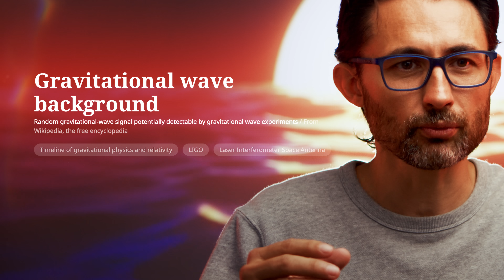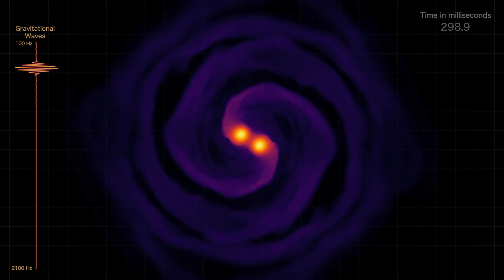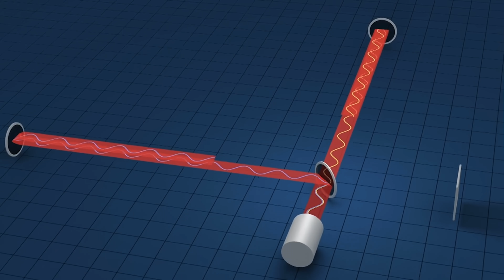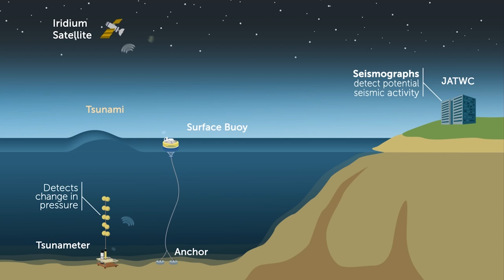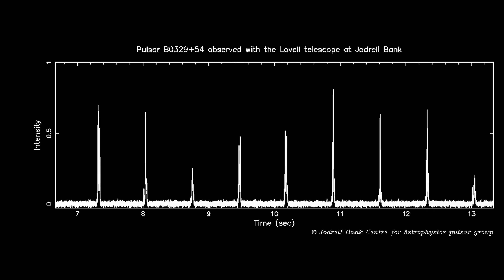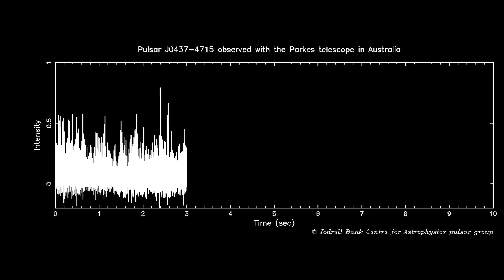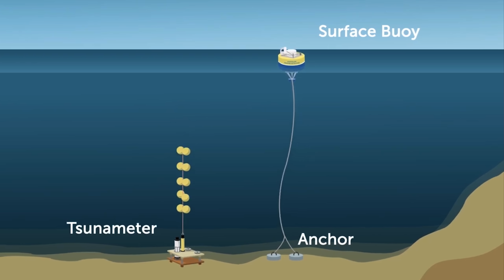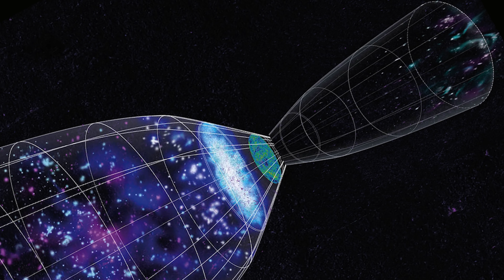Büyük Astronomik Keşif: Evrenin "Hımmm"layan Sesi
3 gün önce, 29 Haziran’da 2023’ün en önemli astronomik keşfi açıklandı. Şu anda bütün astronomi ve fizik dünyası yeni paylaşılan bu keşfi konuşuyor. Ben de canlı yayında izledim ama herhangi bir yanlış yapmamak için canlı olarak aktarmayı tercih etmedim. Onun yerine sizlere bu videoyu hazırlayarak, astronomiyle ilgili olmayan kişileri bile heyecanlandırabilecek bu keşfi tane tane anlatmaya çalışacağım.
Taa Einstein’dan bu yana evrenle ilgili bir şeylerden şüpheleniyoruz. Gravitasyonel dalgalar! “Gravitation” kelimesini yer çekimi şeklinde dümdüz çevirmek istemiyorum onun için çekim, kütle çekimi, cazibe gibi pek çok anlamı da içinde barındıran “gravitasyonel” demeye devam edeceğim. İşte evren tümüyle gravitasyonel dalgalanmalarla dolu. Uzay-zaman kumaşının kendisi dalgalanıyor. Buna da “gravitasyonel dalga arkaplanı” deniyor. Diyorum ama şunu da hemen belirteyim, çok yeni bir alan bu. Bilim insanı olmak isteyip de hangi konuda çalışayım diye düşünüyorsanız aklınızda bulunsun.
Ne kadar yeni biliyor musunuz? 2015’te ilk kez tespit edildi. 2017’de tespit edenlere Nobel Fizik Ödülü verildi ve ben de bu konuyu bir videoyla anlattım. Ve işte şimdi 2023’te onu tespit etmenin öyle bir yolu bulundu ki... neredeyse evrenin fısıltısını duymaya başladık. Daha doğrusu “hımmmm” diye çıkan sesini.
Şu ana kadar iki yıldızın ya da iki kara deliğin çarpışması sonucu evrende meydana gelen dalgalanmaları kaydettik. Adeta o çarpışmaların sesini duyduk. Evet, adeta duyduk diyorum çünkü bu dalgalanmalar insan kulağının duyabileceği spesifik frekanslarda meydana geldi. Ama kimse sesi bu şekilde fiziksel olarak duyamadı. Çünkü bu dalgalar atomları ya da molekülleri değil, uzay-zaman kumaşını titretiyor.
Büyük bir denizde olduğunuzu hayal edin. Uçsuz bucaksız suları uzay-zaman kumaşı dediğimiz şey olarak düşünün. Siz de orada bir kayıktasınız. Etrafınızda türlü türlü dalgalar oluşabilir değil mi? Bazen dümdüz olabilir. Bazen hafif dalgalanmalar meydana gelebilir. Bazen de devasa dalgalarla boğuşmak zorunda kalabilirsiniz.
Böyle küçük bir kayığın içindeyken düşük dalga boylarını hissetmek kolaydır. En küçük dalgalarda bile kayığınız bir aşağı bir yukarı hareket eder. Ama çok yavaş oluşan çok büyük dalgaları hissetmek o kadar kolay değildir. Öylesine büyük dalgaları yine büyük olan bir gemide hissedebilirsiniz. Büyük gemilerde de az önce sizi sallayan o küçük dalgaların neredeyse hiçbir etkisi yoktur. Ama Dünya üzerinde sürekli oluşan öyle büyük bir dalgalanma var ki onu hissedebileceğiniz büyüklükte bir gemi daha yapılmadı. Gel-git olayı gezegen büyüklüğünde bir dalgalanma.
İşte gravitasyonel dalgalar da öyle tek tip bir dalga değil. 2015’te ilk kez tespit edilen dalgalar okyanustaki küçük bir kayığın içinden hissedilebilecek kadar minik dalgalardı. Ama yine de onları hissedebilmek için bir kayık kullanmak gerekiyor değil mi? İşte 2017’de Nobel Ödülü kazananlar o özel kayığı yapanlar. Özel ölçüm aracını. Pek de minik bir kayığa benzemiyor. Her iki tarafa doğru 4km uzunluğunda vakumlu tüneller içerisinde hareket eden çok hassas lazerler ve aynalardan oluşan çok özel bir araç. İşte bununla o minik dalgaların gerçekten var olduğu kanıtlandı. Denize minik taşlar attığınızda oluşabilecek minicik dalgalar. Tabi taşlar yerine uzaydaki minik kara deliklerin çarpışmasıyla oluşuyor. Ya da nötron yıldızlarının çarpışmasıyla. Minik dediğime de bakmayın yıldız büyüklüğündeki kütlelerden söz ediyoruz.
Şimdi okyanusta oluşabilecek en büyük dalgaları hayal edin. Tsunami dalgalarını... İşte uzay-zaman kumaşında da böyle dalgalanmalar meydana geliyor. Devasa büyüklükte dalgalar. Şimdi diyeceksiniz ki onları tespit etmek kolay değil mi? Hayır, daha zor. Bunları kıyılara vurmadan önce tespit edebiliyoruz ama kayık ve gemi örneğini hatırlayın. Öyle devasa bir dalga oluşurken üzerinde kayıkla durursanız size hiçbir şey olmuyormuş gibi gelir. Çünkü dalganın yüksekliği sadece birkaç santimetreyken dalganın boyu derin denizlerde yüzlerce kilometreye ulaşabilir. Bu tür bir dalganın etkisini hissedebilmek ve ölçebilmek için yüzeyde ve diplerde belli noktalara belli aralıklarla yerleştirilmiş şamandıra ve ölçüm araçlarını kullanmak gerekir. Ancak bunların arasındaki mesafe değişimlerine göre devasa dalgaların oluştuğunu anlayabilirsiniz.
Şimdi aynı şeyi uzay için düşünelim. Uzay-zaman kumaşını devasa bir okyanus olarak hayal edelim. Bu kumaştaki çok büyük dalgalanmaları onun içindeki küçücük Dünya kayığından hissedebilmemiz mümkün değil. Okyanusun farklı yerlerine yerleştirilen o şamandıralara ihtiyacımız var. Ancak bazı gravitasyonal dalgalar o kadar büyük ki binlerce ışık yılı boyunda. O yüzden uzay şamandıralarımızı uzayda çok geniş bir ölçekte dağıtmak gerekiyor. İşte bu hafta açıklanan o çok önemli astronomik keşfi yapan bilim insanları tam 15 yıldır bu konu üzerinde çalışıyordu. Ve çok zekice bir şey keşfettiler.
Uzay şamandırası olarak pulsarları kullanmak!
Araştıran: Ögetay Kayalı
Sunan: Barış Özcan